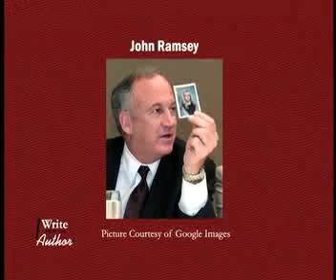Dr. Cyril Wecht Breaks Down the JonBenét Ramsey Case PART 6